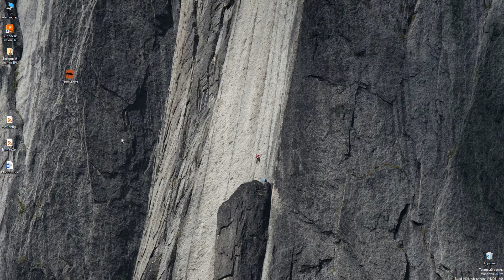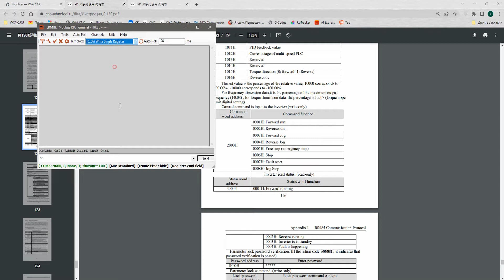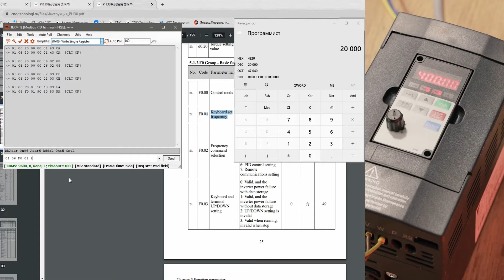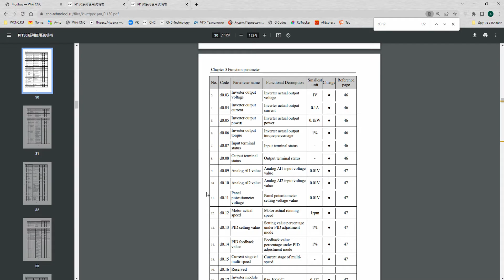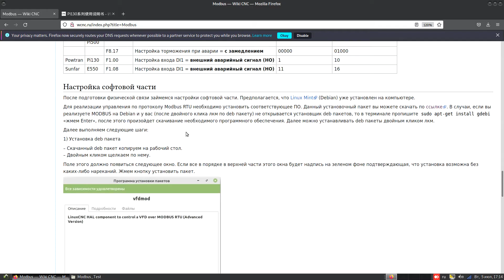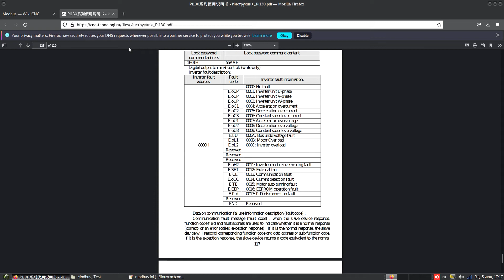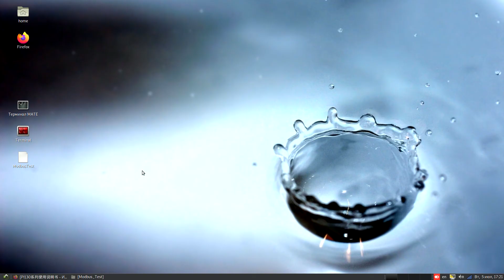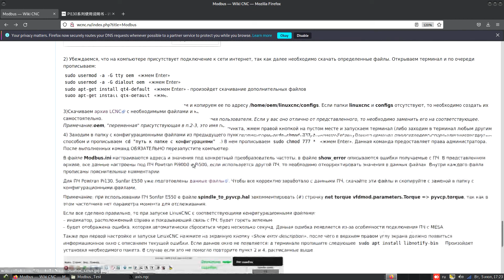Управление преобразователем частоты по протоколу Modbus RTU Часть №3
В видео рассматривается протокол Modbus RTU.
Преимущества управления преобразователем частоты по протоколу Modbus RTU:
– «Точность» и дискретность задания частоты. Кратность задания может достигать до 0.01.
– При данном виде связи, мы можем изменять не только частоту, но и любые параметры, прописанные в документации к преобразователю.
– Возможность получение данных с преобразователя частоты в режиме реального времени. В качестве таких данных может выступать ток и момент двигателя, напряжение и выходная частота на ПЧ, номер ошибки.
– Благодаря работе всего по 2-м проводам (3-м при использовании общего сигнала GND) сокращается и объем используемых проводников (макс. расстояние сигнального кабеля для RS-485 = 1200 м).

Наша компания, "CNC Technology", занимается проектированием и производством фрезерно-гравировальных, плазменных и лазерных станков уже более 5 лет. Также мы продаем комплектующие и режущий инструмент для них.